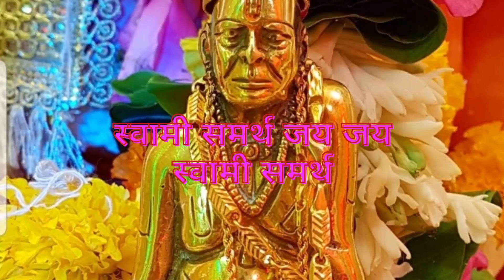हे झाड जर घराजवळ लावले तर भिकारी सुद्धा श्रीमंत होतो…..